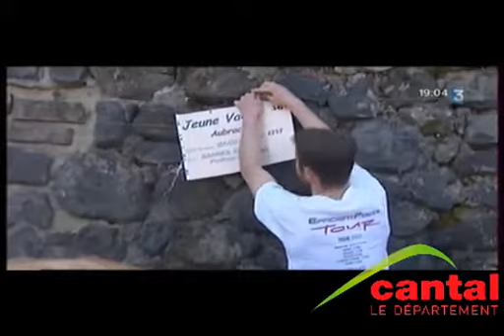Les Tersons Aubrac à Pierrefort - Cantal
Pierrefort, petit village de caractère, situé au sud-est du Cantal, à 25 min de l'A75, entre les Gorges de la Truyère et les Monts du Cantal, organise pour une 14ème édition les Tersons Aubrac, la fête des bœufs gras de Pâques. A cette occasion, la belle vache couleur froment aux yeux maquillés, véritable fierté de la région, sera mise à l'honneur.

Crédit vidéo : Reportage France 3 Auvergne